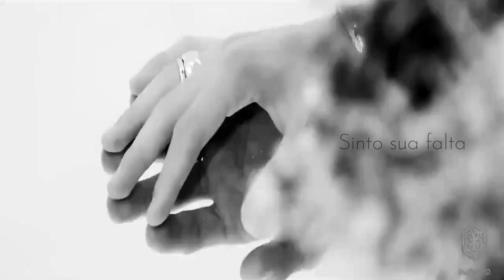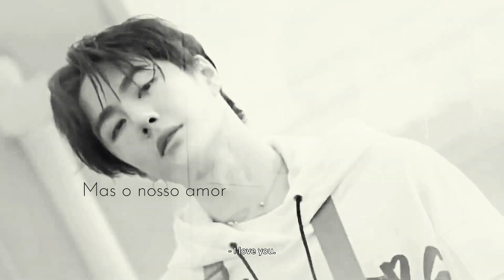WangXian - The Idol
The Idol - WangXian

Inspirado em The Untamed
AU modern Idol
História ficcional feita de fã para fãs+
Sinopse:
Wei WuXian, apesar de todos os esforços e cultivo, não conseguiu alcançar a imortalidade. Como cultivador demoníaco, só restava viver ao máximo ao lado de Lan WangJi. Por fim, decidiram em conjunto que partiriam para uma nova vida.
Até que o dia chegou... Lan WangJi jurou reencontrá-lo e Wei WuXian jurou que faria de tudo para se unir a ele.
Mil anos depois em uma nova reencarnação, Wangji se tornou uma celebridade, o mundo dos ídolos foi conquistado e, após ter sua carreira consolidada, resolveu se aposentar e abrir seu próprio estúdio para novos talentos. Com esse intuito, promove um grande concurso nacional para encontrar a nova cara da Gusu Entertainment Studios.
WuXian e seu irmão Cheng sonham se tornarem os novos ídolos. WuXian tem WangJi como espelho ao qual admira. Divididos entre a faculdade, a música e trabalho em uma cafeteria, os jovens sonhadores irmãos irão disputar no concurso nacional para ter chance de realizar o sonho.
No entanto, algo sombrio ronda o concurso e cabe a WuXian e WangJi descobrirem sobre os misteriosos ataques aos candidatos a Idol.

Cast:
WangJi - Wang Yibo
WuXian - Xiao Zhan

Casais :
WangXian
MingChen
QiCheng
YiZhui
SongChen
MianQing

Arte da capa:
Isa Miranda

Revisão do Texto:
Jhonny @Apodyopsis96

Imagens do Pinterest
Não localizei os artistas, caso seja o dono da arte entre em contato por mensagens para dá os devidos créditos.

ATUALIZAÇÃO DOS ATOS: fim de semana

ATENÇÃO: Quando ocorrer bugs do Wattpad essa história também é postada no Inkspired (aplicativo de leitura gratuita online). Tem na loja de aplicativos de seu smartphone Android e Iphone.  Meu user no Inkspired @ isaautora.